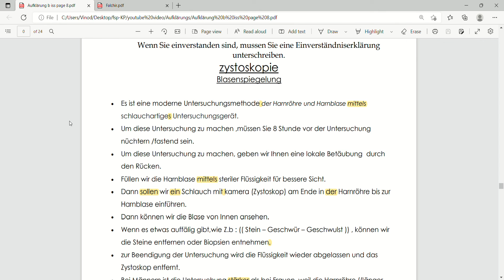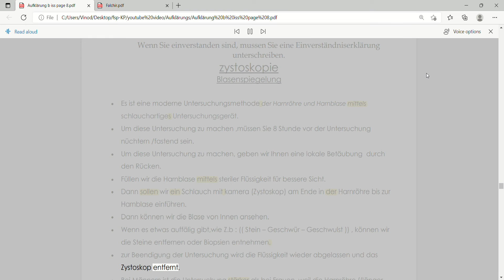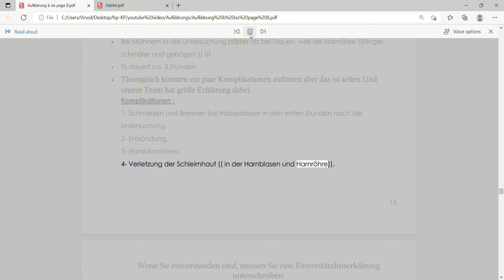Aufklärungs part 4 Zystoskopie |fsp latest|German pg preparation |Fachsprachprüfung |kenntnisprüfung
Any queries or objection welcomed -